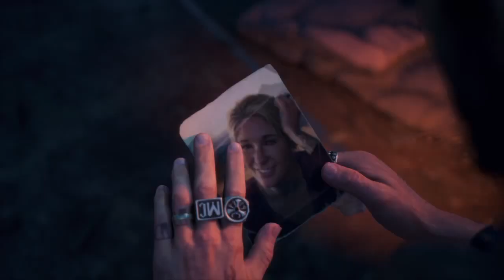DAYS GONE_the start of the episode was sad